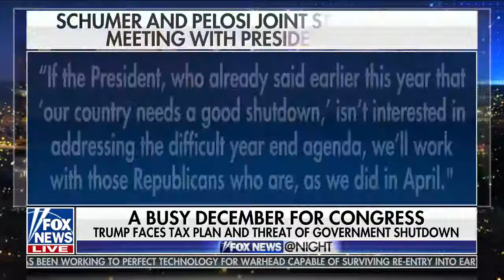Fox News @ Night 11 28 17 11PM November 28, 2017 Fox News HD